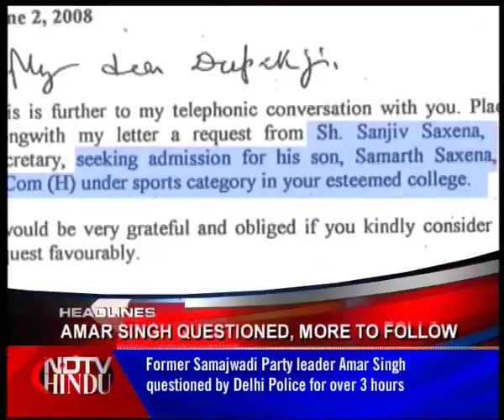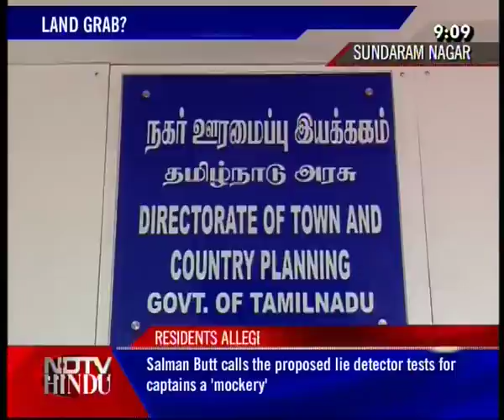NEWS TONIGHT-NDTV-HINDU-220711-1(3)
NDTV-HINDU-NEWS TONIGHT